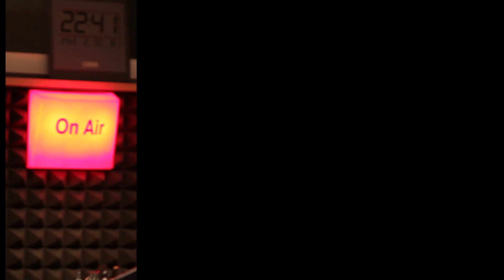UCEE @ RADIO EXPRESS hosted by LUKAS KOLIBAL 09 02 2014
UCEE PRESENTING HIS NEW VIDEO PROJECT

After the release of the popular tune „Busy“ from the album „International Call“ in the year 2012 and the associated Video in 2013 the story continues in 2014 with the Remix Version with 10 international Guestartists including a almost 12 minute long All-Star Video. The artist “Ucee” features some befriended artists from all over the world to introduce them to his fans on the one hand. On the other hand the video has to be considered as a personal gift to his loyal fans and as a finalization of the project “International Call”. Ucee is busy doing new stuff and a new sinlge from the upcoming Album can be considered to be released later this year. The filming took place in Germany, France, Switzerland, Slovakia and Czech Republic. The Video is another collaboration with “Mad outta road productions” from Berlin. The Song was produced by Djei Gogo (Flavour Productions) in Prag.

Nach der Veröffentlichung des beliebten Tune “Busy” aus dem Album “International Call” im Jahr 2012 und dem dazugehörigen Video 2013 folgt nun der Remix des Songs mit 10 internationalen Gastinterpreten inklusive eines fast 12 minütigen All-Star Videos. Der Künstler „Ucee“ stellt dem Zuhörer mit diesem Song einerseits einige befreundete Artists aus der ganzen Welt vor. Andererseits ist das Video als Geschenk für seine treuen Fans und als runder Abschluss des Albums „International Call“ zu verstehen. Ucee ist busy mit neuen Projekten und man darf noch in diesem Jahr mit der ersten Single des kommenden Albums rechnen. Gefilmt wurde in Deutschland, Frankreich, Schweiz, Slowakei und Tschechien. Das Video ist eine weitere Zusammenarbeit mit „Mad outta Road Productions“ aus Berlin. Der Song wurde von Djei Gogo ( Flavour Production) in Prag produziert.